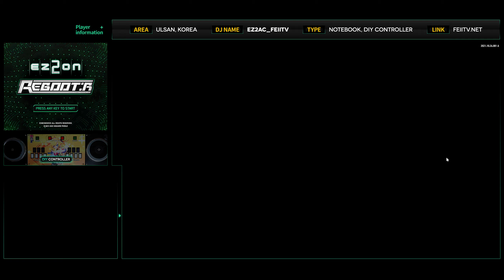[EZ2ON Reboot : R] 5S (14) 2nd Life [SHD]